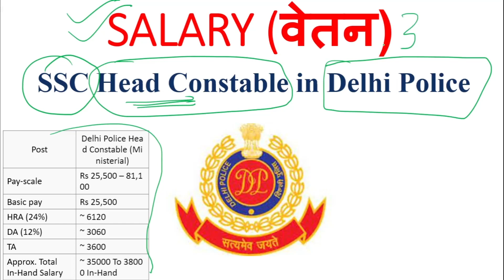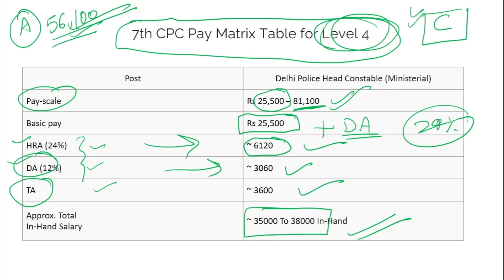Delhi Police Head Constable Salary and Allowance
Candidates who are appointed as the Delhi Police Head Constable are eligible for perks and allowances apart from their monthly salary. Some major perks are listed below.

Allowance
Details
Dearness Allowance

The Dearness Allowance is based on the CPI, presently it is 12% of the Basic Pay under the 7th Pay Commission.

The Head Constable in Delhi Police is liable to get an HRA of 24% of the Basic Pay

Transport Allowance

The Head Constable in Delhi Police is entitled to the transport allowance which gets added to the basic pay.

Other Allowances

Apart from the above-mentioned allowances, Delhi Police Head Constable is entitled to get other allowances such as city compensatory allowance, medical allowance, etc.